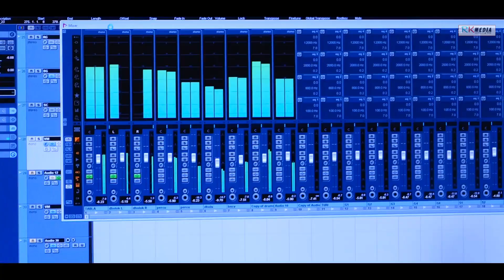Rasarkeli Bo | Rita Tripathy | New Sambalpuri Folk Video Song | RKMedia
Song: Rasarkeli Bo
Singer: Rita Tripathy
Lyrics: Govind Dash
Music: Bira Pratap Singh
Producer: Rita Tripathy
Track & Song: Studio Ashirvad, Kuchinda
Genre: Folk
Special Thanks to: Soumya Tripathy & Siddharth Tripathy
Language: Sambalpuri

Related: New sambalpuri song, latest sambalpuri folk song, rasarkeli bo sambalpuri song, rita tripathy new song, pouolar sambalpuri song, sambalpuri folk song